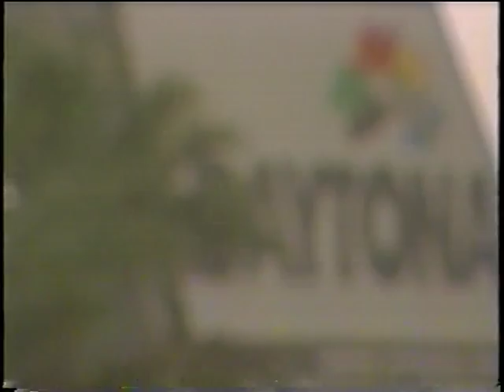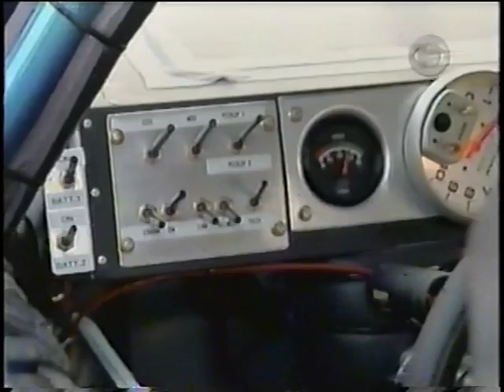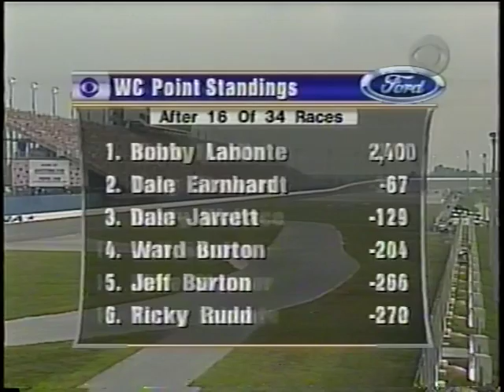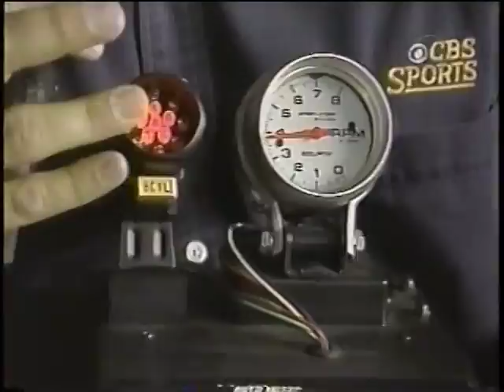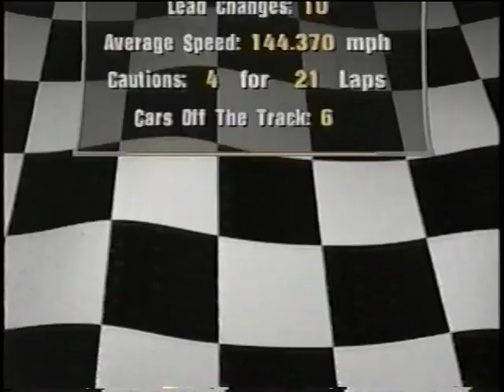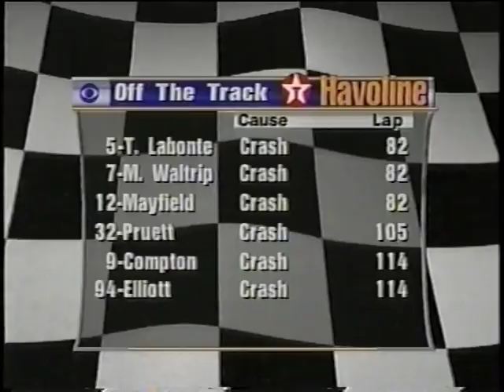2000 NASCAR Winston Cup Series Pepsi 400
The 3rd nighttime running of the Pepsi 400.